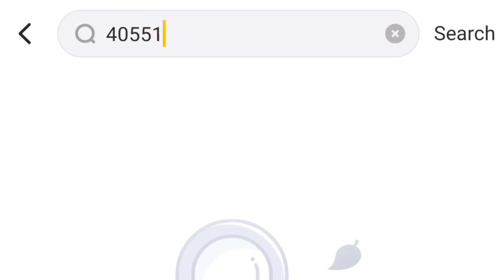என் ஆயுள் ரேகை நீயடி💝||part-2 || free fire short film in tamil || very emotional short film🥺|| k2b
HI frnds i hope u enjoy😊this 🎥video.
So please support🥺me😒and share with your👬frnds.

என் ஆயுள் ரேகை நீயடி💝|| free fire short film in tamil || very emotional short film🥺|| k2b

part-3
coming soon.

My user name  - Kɪʟʟ2ʙᴏʀN YT
Guild id - 65034577
 when I m free I will talk to u and doing fun😅